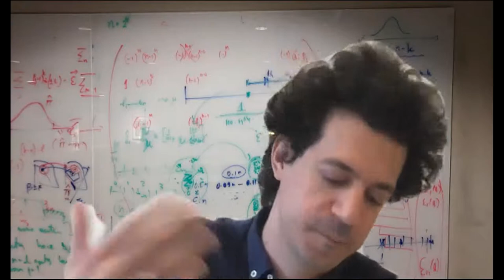IIT's Artificial Intelligence AI & Ethics round table - Summer school, NCSR Demokritos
A round table discussion following Prof. Constantinos Daskalakis' keynote speech on Artificial Intelligence & Ethics with IIT researchers who presented different aspects of their research work. Prof. Daskalakis participated also in the discussion.

Moderator: Dr. Dimitris Kyriazanos, IIT, NCSR Demokritos
Speakers: Prof. Constantinos Daskalakis, Dr. George Giannakopoulos, Alexandros Nousias, Dr. Xenia Ziouvelou